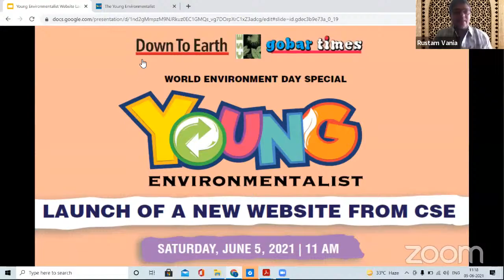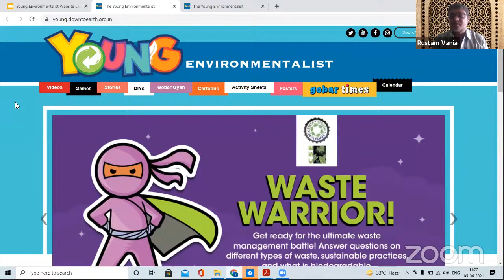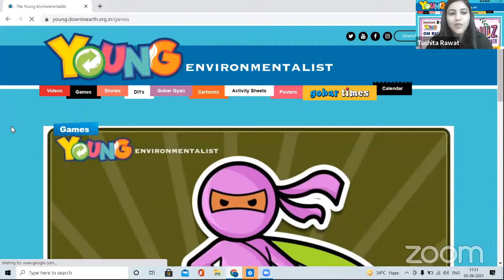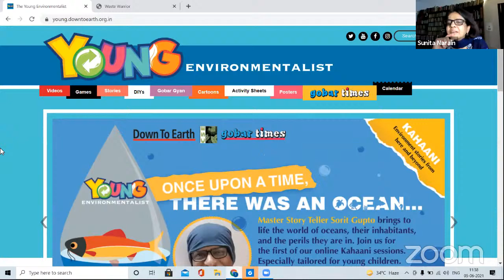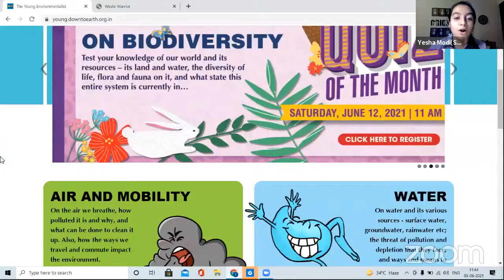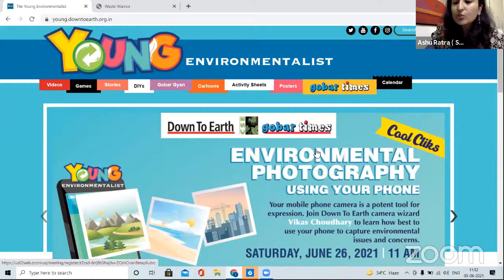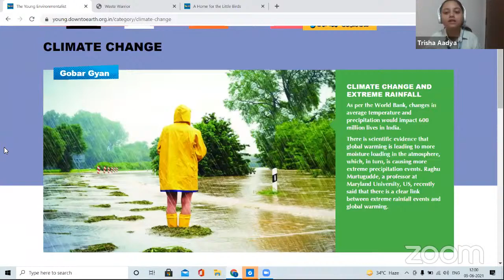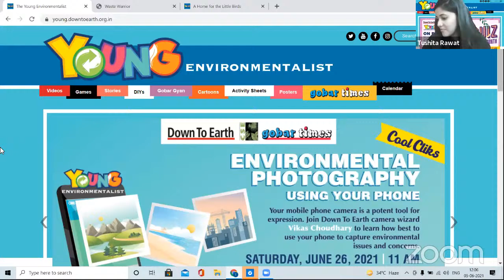Environment Day Special: Launch of the 'Young Environmentalist'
We invite you to the launch of CSE's new website, The Young Environmentalists. The website will be launched by Rustam Vania and Sunita Narain, Director General, CSE.